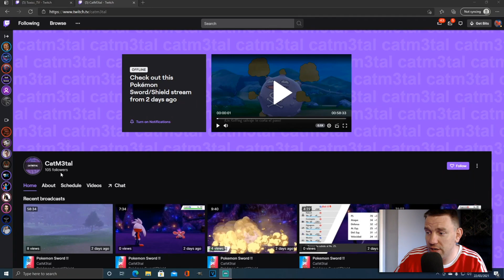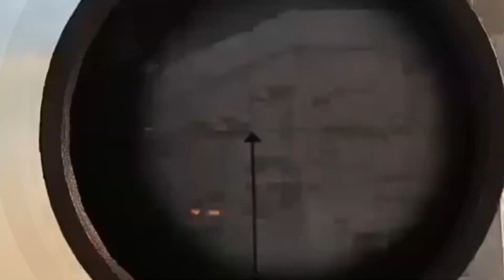IS TTV CATM3TAL USING AIMBOT? CALL OF DUTY WARZONE AIMBOT & WALLHACKS? BLACK OPS COLD WAR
🔥Social Medias 🔥
🔥AMAZON WISHLIST🔥

 coldwar aimbot streamer cheating warzone aimbot call of duty cheating hacker are streamers cheaters are streamers cheating bbb bad boy beaman badboybeaman